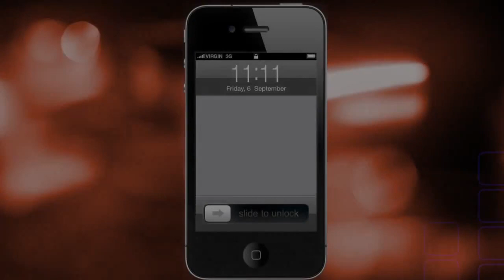Wizkid - Tease Me official music video